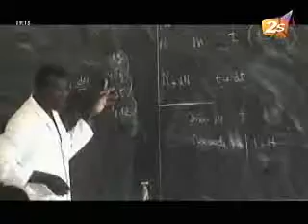Les élèves et les matières scientifiques - Xibaar Yi Soir - 27 Juin 2012